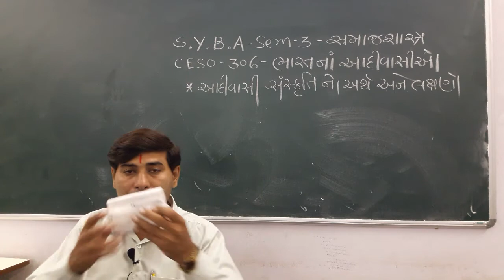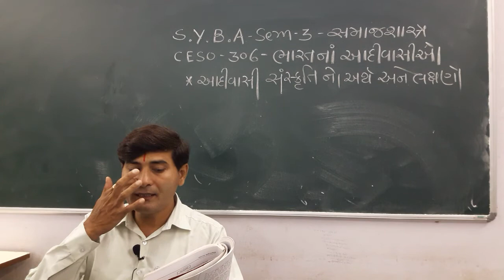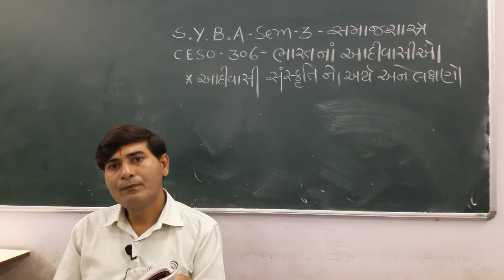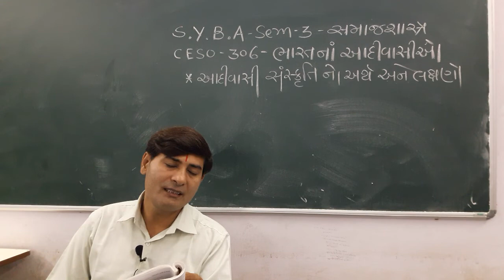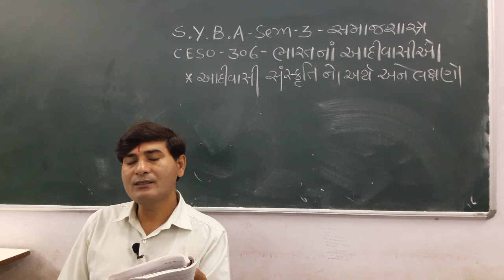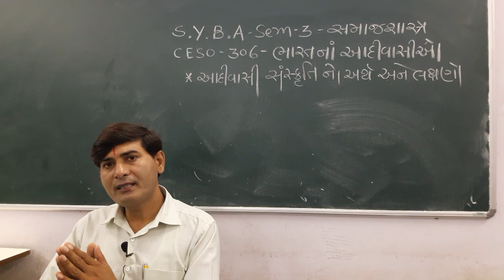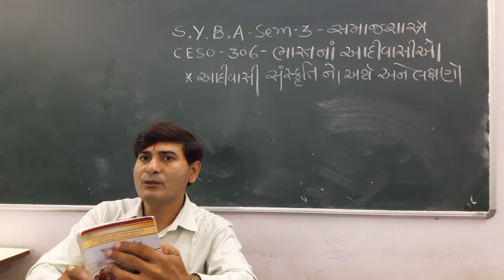S.Y.B.A.SEM-3 - SOCIOLOGY - CESO-306